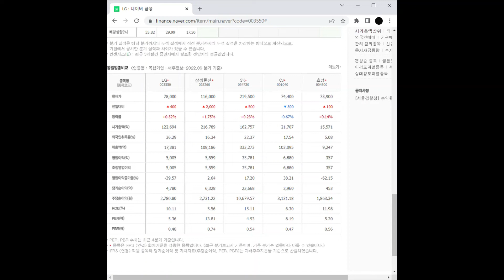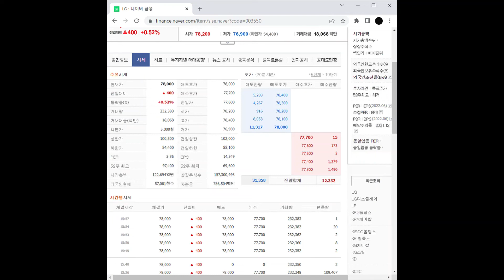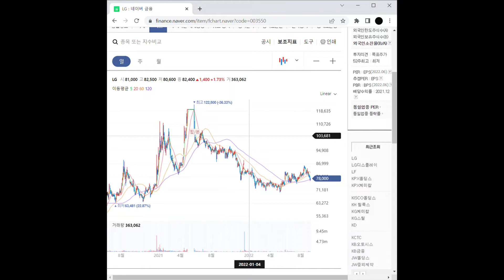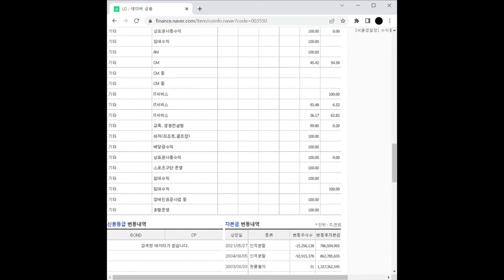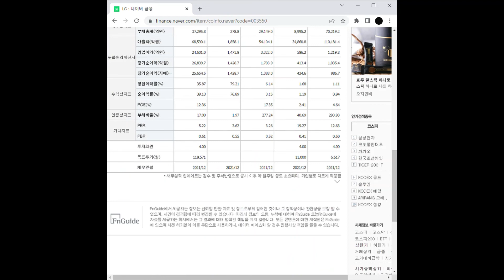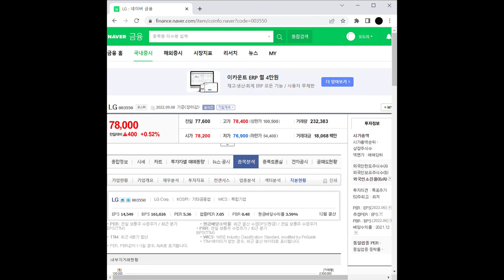블록체인 관련주 LG 주가 전망 및 차트 분석